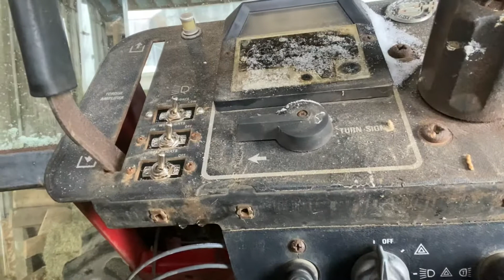Snow, Sand, and Spring